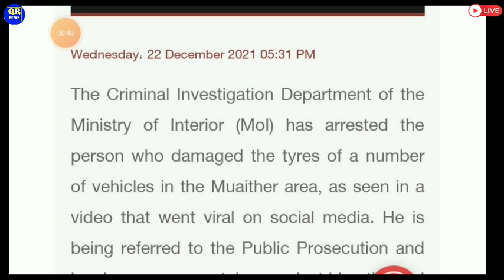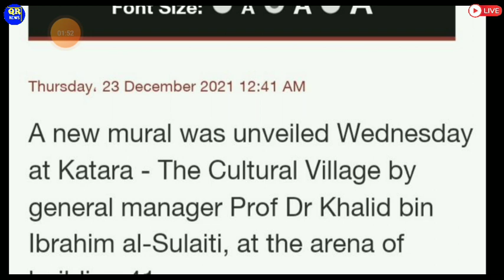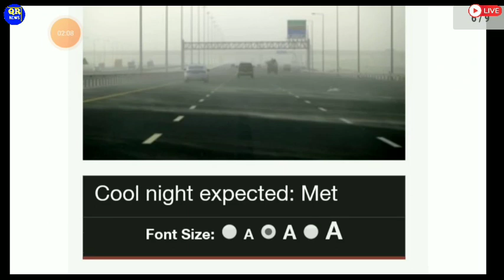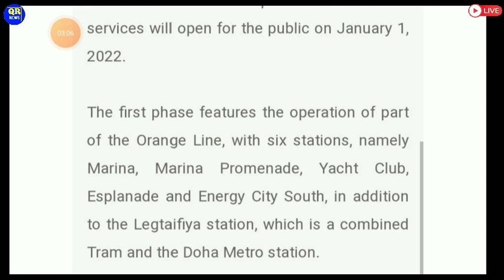💥कतर MoPH से डरा देने वाला खबर ¦¦ Qatar Important News ¦¦ Qatar News Updates ¦¦ Qatar News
⏩QatarNews
QatarBreakingNews
QatarTodayNews
QatarHindiNews
QatarNewsHeadlines
QatarNewsUpdates
QatarKhabar
Qatar_Khabar